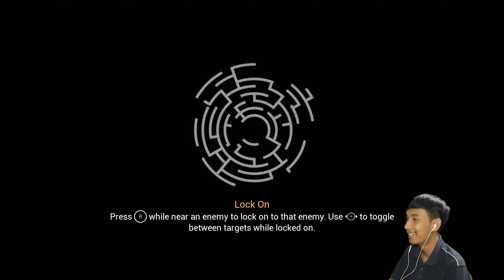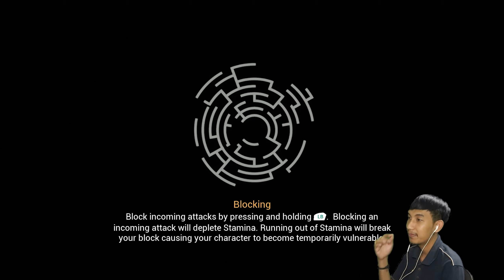Chronos: Before the Ashes ไทย - ตอนที่ 7 | หลายหน้าไม่ว่าอย่าหลายท่าก็พอ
Chronos: Before the Ashes the Ashes เป็นเกม RPG ที่เล่าถึงภารกิจกอบกู้บ้านเกิดจากความชั่วร้ายครั้งใหญ่

เสียงผมอาจจะเหน่อนิดหน่อย แต่ถ้าทุกคนเปิดใจคุณอาจจะเหน่อตามผม